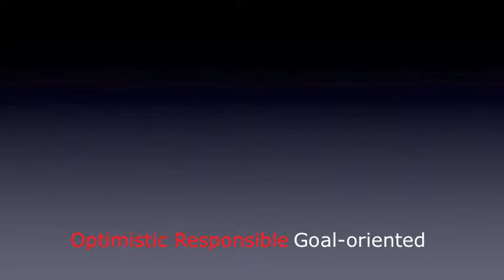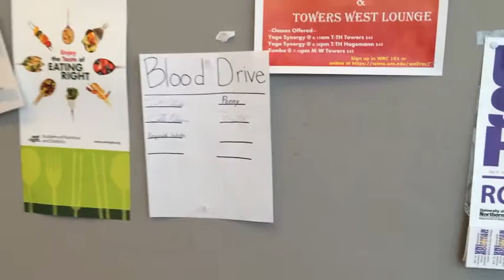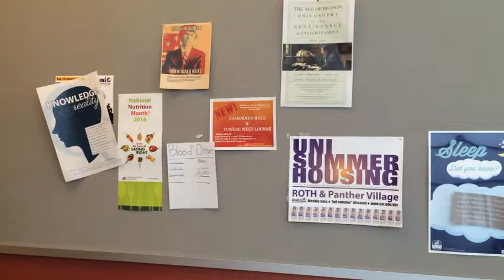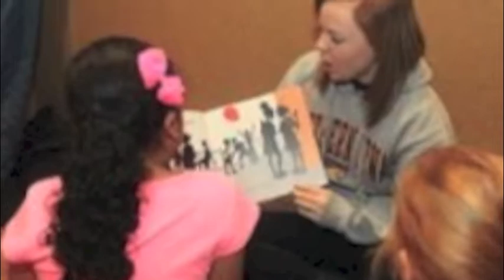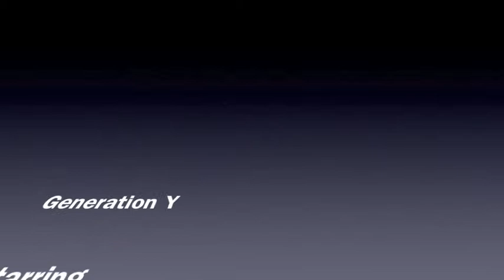UNI Cornerstone 2014 Team JAAGER Generation Y- Movie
Our video project for our Cornerstone class at the University of Northern Iowa